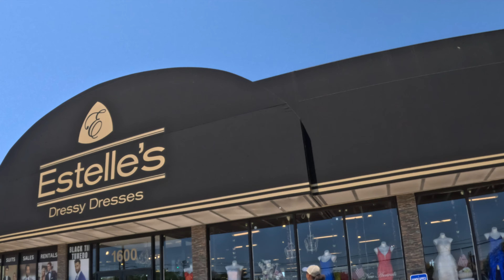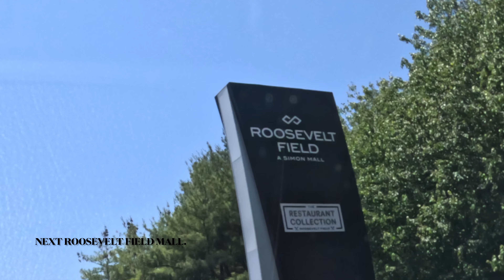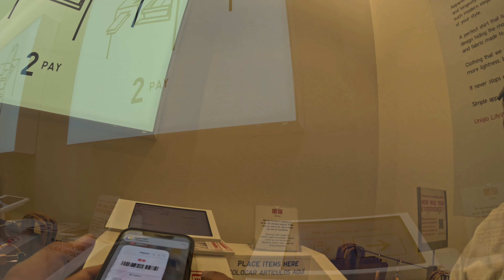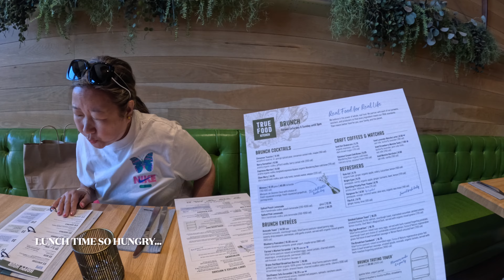SHOPPING AT Estelle's Dressy Dresses & R.F. MALL | YAYA TIB. VLOGD